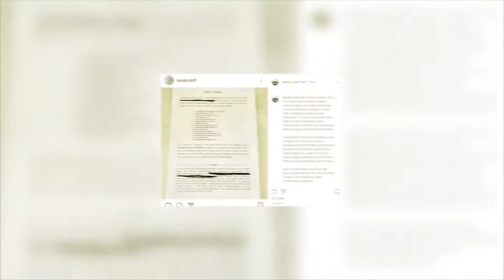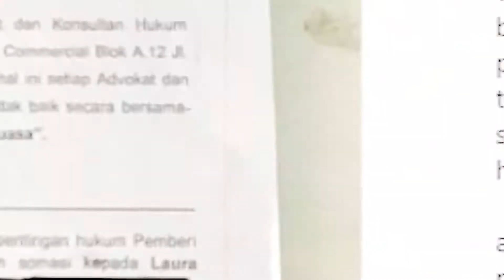SUDAH DIMAAFKAN, WANITA YANG HINA ANAK SHANDY AULIA JUSTRU BALIK MELAPOR!? | BEST LIONTIVI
Kuasa Hukum Pem-bully Claire Herbowo Berapi-api Ingin Perkarakan Manajer Shandy Aulia? Ada Apa?

LIONTIVI
Netstream TV & Portal Media Entertainment